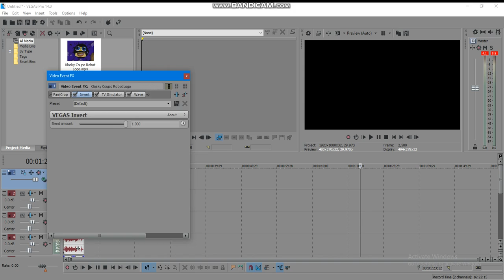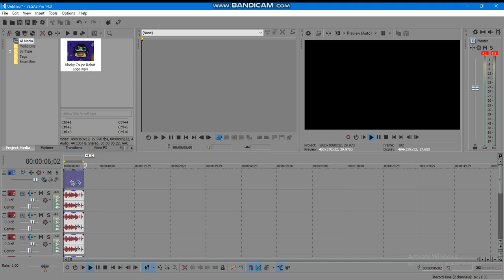Description 1: How to make X Sample Invert in Sony Vegas 7

Title: bandicam 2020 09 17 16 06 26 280